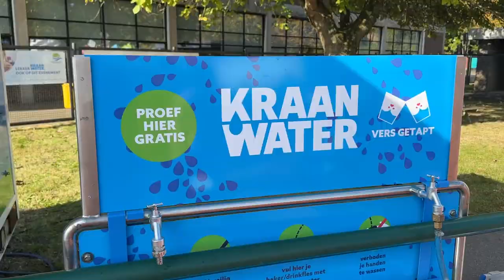Levensloop 2024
Het 24-uren durend evenement ten voordele van de strijd tegen kanker, ging voor de 8ste maal door op de looppiste van het Atlascollege. Niet minder dan  340 vechters, mensen die vechten te kanker, waren aanwezig. 5.500 wandelaars zouden een tijdlang de piste bewandelen. Hiermee wisten 139 teams een som in te zamelen van ruim 212.OOO euro ten voordele van het kankeronderzoek